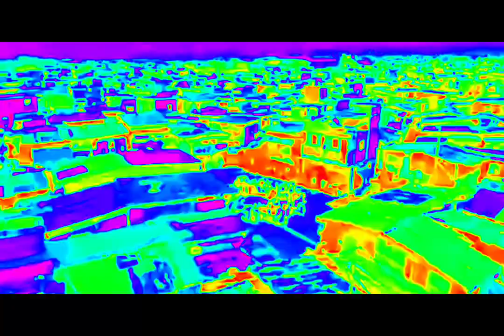KATAPANGAN Official trailer | FPJ Batang Quiapo Crossover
" KATAPANGAN " Official trailer
Please support me guys I want you're all support please help me fpjbatangquiapo advance advanceepisode fypシ fypシ゚viral